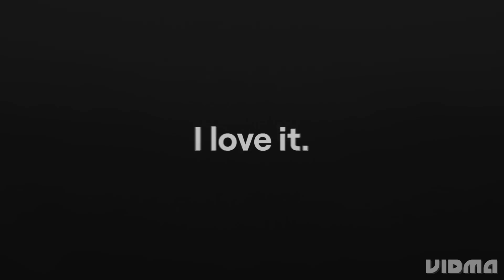Top Latest and Coolest Gadgets on Internet | Tech Circuit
Sure, here are some descriptions of the latest and unique gadgets:

Playdate: The Playdate is a handheld gaming console from Panic, the company behind the popular indie game Firewatch. It has a unique design with a crank on the side that players can use to interact with games. The Playdate also has a small OLED screen and a D-pad, two shoulder buttons, and a power button. It comes pre-loaded with 24 games, and more games will be released on a weekly basis for the first year.

Dream Glass 4K: The Dream Glass 4K is a virtual reality headset from Dream, a company founded by former Oculus employees. It has a 4K resolution display, a field of view of 110 degrees, and a refresh rate of 90Hz. The Dream Glass 4K is also wireless, so players can move around freely without being tethered to a computer

Bosch FreshUp: The Bosch FreshUp is a portable air purifier that uses UV-C light to kill bacteria and viruses. It is small and lightweight, making it Sure, here are some descriptions of the latest and unique gadgets:

Dream Glass 4K virtual reality headsetOpens in a new window

These are just a few of the latest and unique gadgets that are available. With so many new products on the market, it can be hard to keep up, but it is also exciting to see what new innovations are being developed.

Tech Circuit